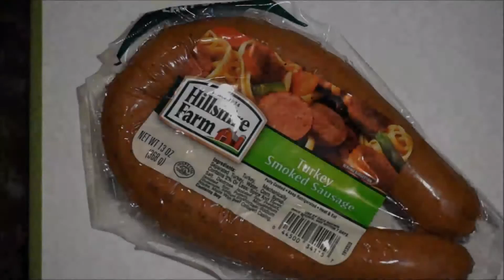How to Make Turkey Kielbasa and Sauerkraut ✔️️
Turkey Kielbasa and Sauerkraut

Easy recipe for making kielbasa and sauerkraut at home.  I used Turkey Kielbasa, but you could use beef or any type of sausage you prefer.

MUSIC